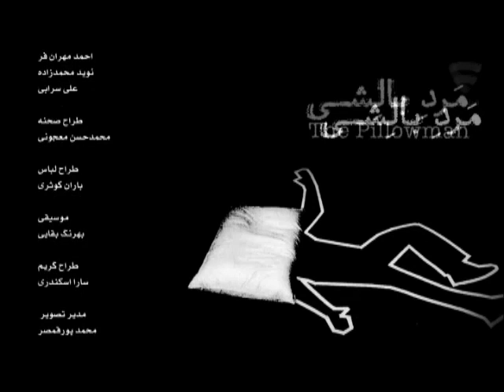فیلم تئاتر مرد بالشی علی ‌سرابی، نوید ‌محمدزاده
فیلم تئاتر مرد بالشی (1392)

کارگردان: محمد یعقوبی
نوید ‌محمدزاده

خلاصه فیلم تئاتر:
فیلم تئاتر مرد بالشی، درباره قتل‌هایی است که در شهر اتفاق می افتد و ماموران  پلیس این قتل‌ها را به یک نویسنده ربط می دهند...